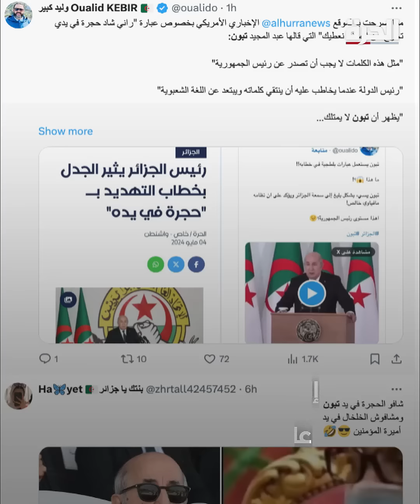رئيس الجزائر عبد المجيد تبون يثير الجدل بخطاب التهديد بـ "حجرة في يده"